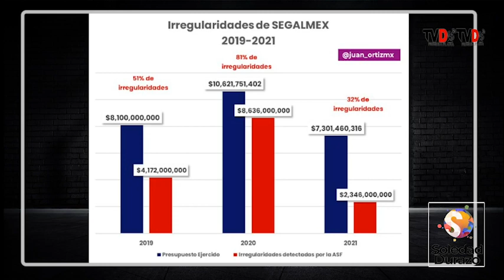Escándalos de corrupción de Segalmex.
🔎 Juan Ortiz, director de Lupa Legislativa, nos habló sobre los escándalos de corrupción de Segalmex.